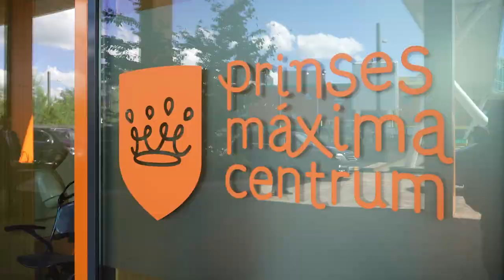Олена Зеленська відвідала Центр дитячої онкології Принцеси Максими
«Від початку повномасштабного вторгнення я прилучилася до проєкту евакуації онкохворих дітей з України. Операції з вивезення маленьких українців колеги із Західноукраїнського спеціалізованого дитячого медичного центру назвали конвоями життя. Із цього Центру, який став хабом для всієї країни, у супроводі медбригад маленьких пацієнтів екстрено відправляли на лікування в провідні клініки Європи. Як це відбувається, кілька разів бачила на власні очі. А сьогодні, під час візиту до Нідерландів, рада побачити, де саме отримують шанс на життя наші діти».

Центр дитячої онкології Принцеси Максіми (Princess Máxima Center for Pediatric Oncology) у місті Утрехті приймає на лікування найважчих українських пацієнтів. Тут уже пройшли лікування 95 наших дітей. Цінуємо ще й те, що Центр запрошує лікарів з України на стажування, щоб мали змогу працювати пліч-о-пліч із колегами з Нідерландів й обмінюватися досвідом.

🇳🇱🇺🇦Сьогодні співпрацю між Центром дитячої онкології Принцеси Максіми та Західноукраїнським спеціалізованим дитячим медичним центром закріплено офіційним меморандумом за онлайн-участі очільника українського закладу Романа Кізими та за підтримки МОЗ України.

Це перший приклад співпраці в межах проєкту Міжнародного медичного партнерства, яке ми започатковуємо під патронатом Саміту перших леді та джентльменів. Цієї осені до них приєднаються й очільники міністерств охорони здоров’я з усього світу.

Співпраця рятує життя, і наші «конвої життя» показують це наочно.